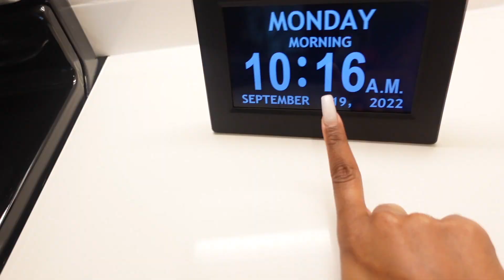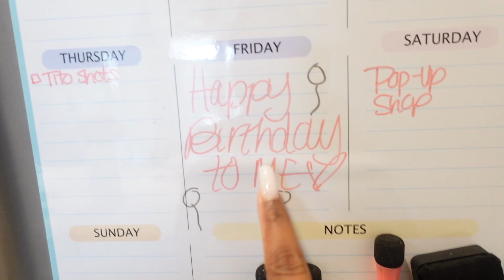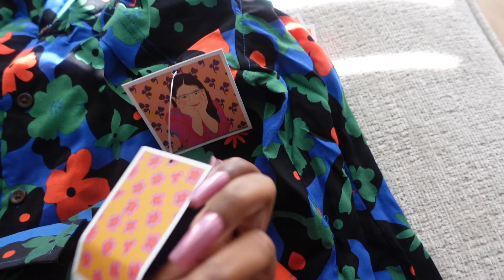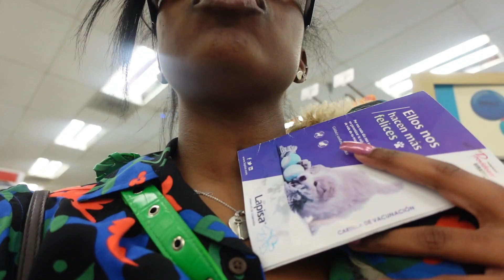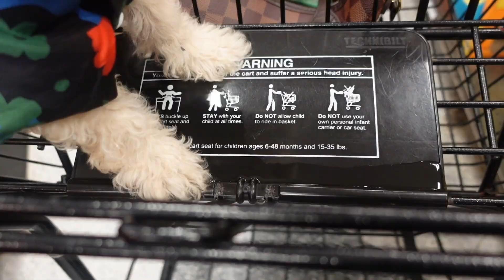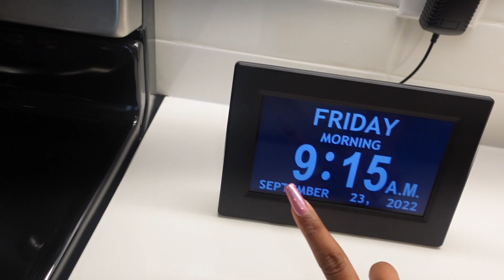BIRTHDAY PREP VLOG: BIRTHDAY WEEK, NAILS + MIMOSAS, HAIR APPOINTMENT, DOG MOM LIFE | TEE & LASH TEE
Hiiiiii babes,
 Hiiiii guys,
Just a QUICK pause on my moving series to celebrate 25 years of life! Here's my birthday prep vlog! Just prepping and getting ready for the big 25! I'm an OG now, whewwwww.

I am NOW officially a Houston lash tech! Book your next appointment with me and get my Houston New Client special for only $100.